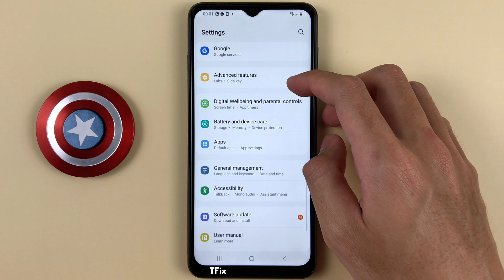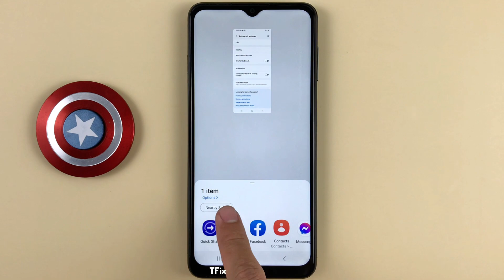How to show contacts when sharing screenshot content on Samsung A04s Android 13